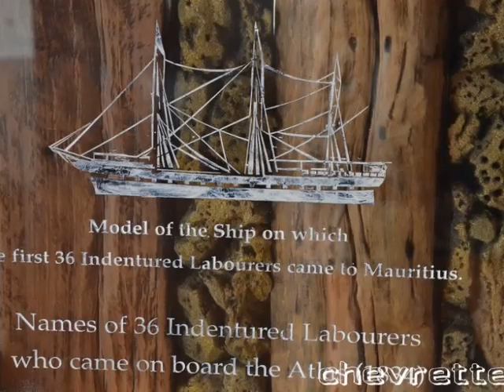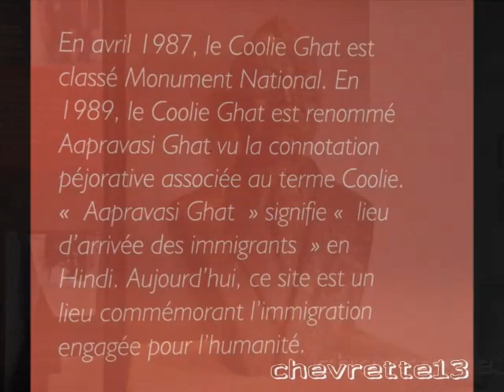Aapravasit Ghat 1 Port Louis